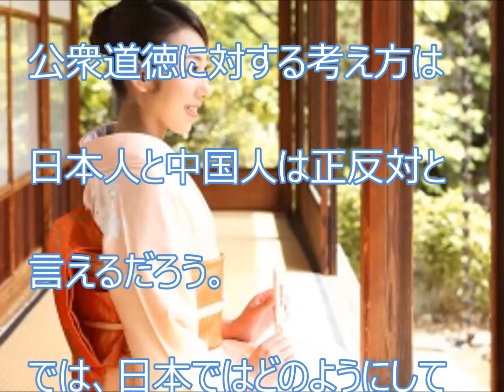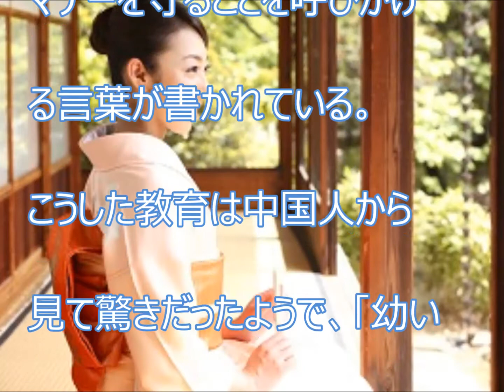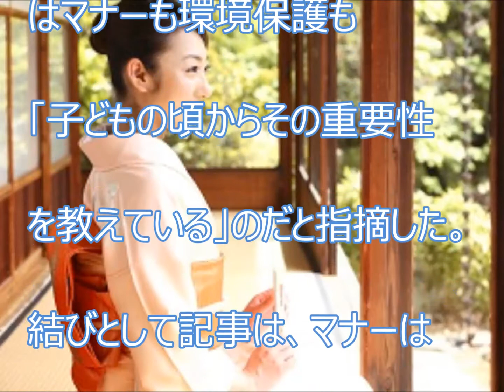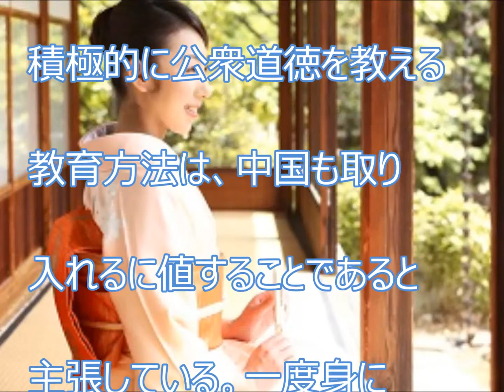道徳日本人に公衆道徳がある理由、「小学生が作成したポスター」を見て分かった＝中国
日本人に公衆道徳がある理由、「小学生が作成したポスター」を見て分かった＝中国
サーチナの記事から
多くの中国人は実は「きれい好き」だ。自分の家は毎日掃除し、非常にきれいな状態を保とうとする。だが、一歩外に出た途端、その感覚はどこかへ行ってしまうようで、平気でゴミのポイ捨てをしたり、歩きながらタバコを吸い、痰や唾を吐く。こうした公衆道徳に対する考え方は日本人と中国人は正反対と言えるだろう。

　では、日本ではどのようにして公共の場所を清潔に保つという道徳やマナーを共有しているのだろうか。中国メディアの今日頭条は１６日、日本の街の環境が非常に清潔であるのは、子どもの頃からの小さい教育の積み重ねであることを紹介する記事を掲載した。

　記事は、日本の小学校の近くなどでよく見かける「小学生が作成したポスター」の写真を掲載している。ポスターには「ゴミやふんを持ち帰りましょう」、「花は花でも命を大切にしましょう」、「道をよごさないでください」、「広がらないで歩こう！」などマナーを守ることを呼びかける言葉が書かれている。こうした教育は中国人から見て驚きだったようで、「幼い頃からマナーを守るように教育されていることを知れば、日本国民が全体としてマナーを守れるのもうなずけることだ」と主張した。

　続けて、「小学生が描いたポスターであるため絵のレベルはさほど高くはない」としながらも、子どもが描きたいものを描かせつつ、地域社会の美化に貢献させる教育は非常に良い方法だと紹介。他にも、小学生が週末を利用して「緑の募金」活動に参加している様子を紹介し、日本ではマナーも環境保護も「子どもの頃からその重要性を教えている」のだと指摘した。

結びとして記事は、マナーは生まれつき備わっているわけではなく、「学ばなければならないもの」だと指摘し、日本のように幼い頃から積極的に公衆道徳を教える教育方法は、中国も取り入れるに値することであると主張している。一度身についてしまった習慣を変えることはなかなか難しいことだ。子どもの頃から公衆道徳を教えるのはすばらしいが、中国の街の環境が変化してくるにはもう少し時間がかかりそうだ。